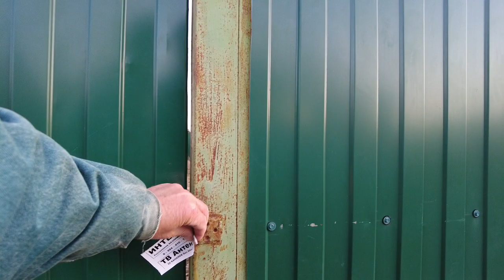Russia - What houses did they all move into? | Village Walk & Life May 12, 2023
what kind of houses do ordinary Russian people live in what kind of houses do people move after winter for a summer vacation to enjoy life and breathe deeply now is a great time just for this life in Russia It seems that a wonderful walking tour of the Russian village is being established!